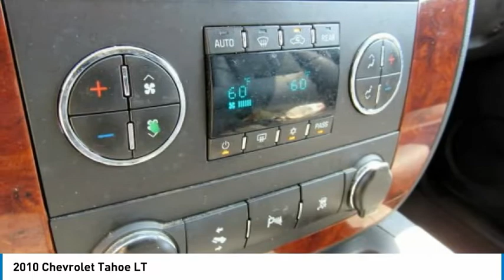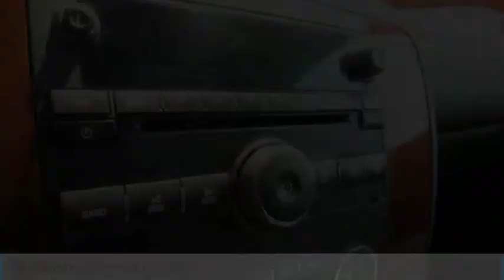2010 Chevrolet Tahoe Lancaster PA 2787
2010 Chevrolet Tahoe LT

Priced below KBB Fair Purchase Price! *3rd Row*, *CLEAN CARFAX*, *Leather*, *Power Seat*, Alloy Wheels, Recent Oil Change, Vehicle Detailed, Passed Dealer Inspection. Summit White 2010 Chevrolet Tahoe LT LT1 4WD 6-Speed Automatic Electronic with Overdrive Vortec 5.3L V8 SFI Flex Fuel Iron BlockRecent Arrival! Odometer is 34593 miles below market average!Awards:* 2010 KBB.com Brand Image AwardsGreat financing too at Auto One -- our team will work hard to get you attractive financing to suit your budget and lifestyle. Auto One employs Market Based Pricing. Don't wait-- vehicles like this never last long: Call, stop in, or apply online today! *WE BUY CARS* & *WE WANT YOUR TRADE*Reviews:* If you have a number of children, tow a boat or horse trailer and like the feel of a substantial V8-powered vehicle, the 2010 Chevrolet Tahoe could be just the ticket. Another plus: The Tahoe's powerful V8 engines offer Active Fuel Management technology and are E85-ready. Source: KBB.com